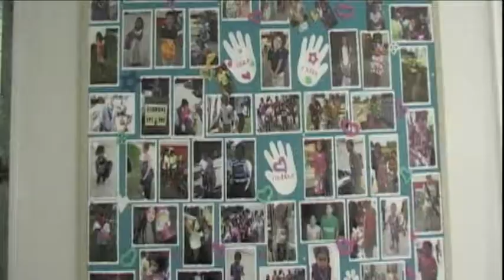Make A Splash Mondays